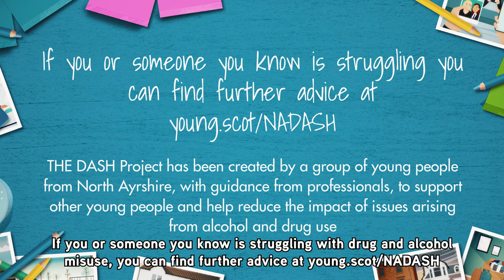North Ayrshire Youth Services - Video 4 – Supporting Someone to Stop Using Alcohol or Drugs